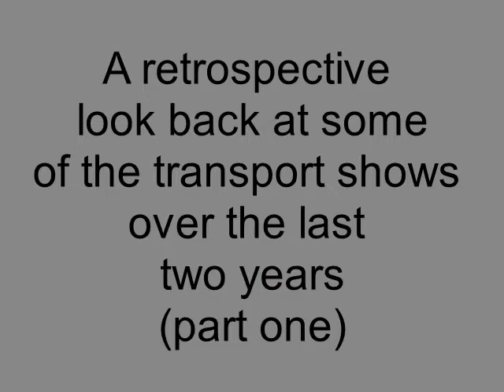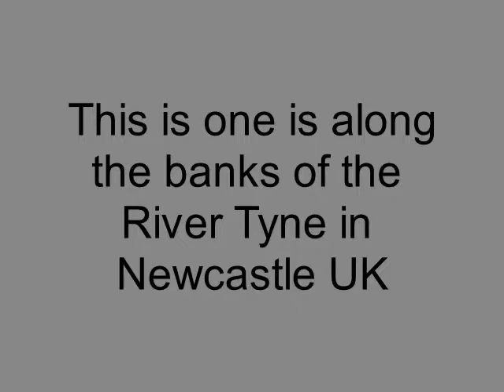A Retrospective Look Back At Two Car Shows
In this series I take a look back at some car shows that I went to. Plus there will be photos and videos that have not been seen before. In this video we take a look at Sunderland and Newcastle